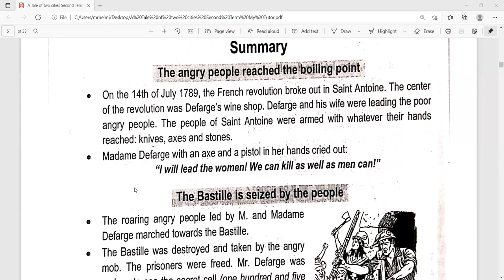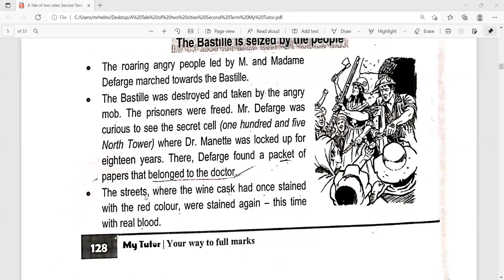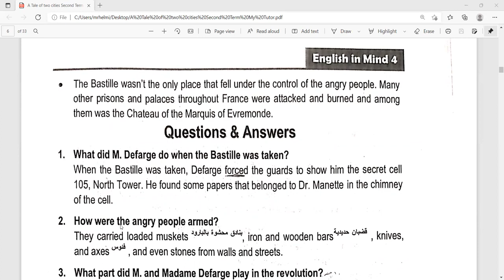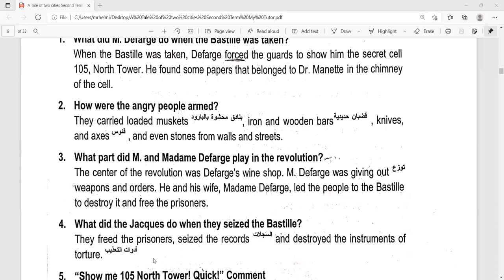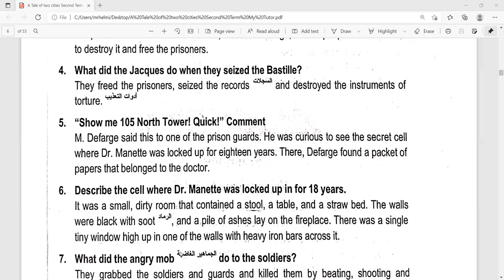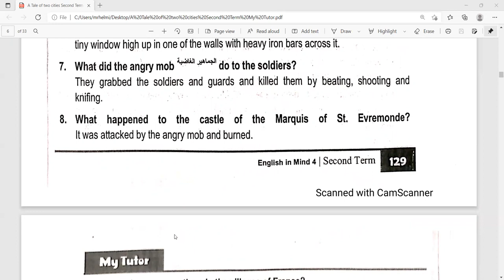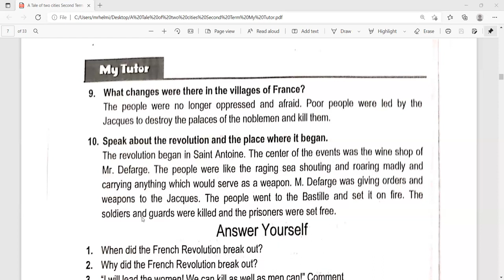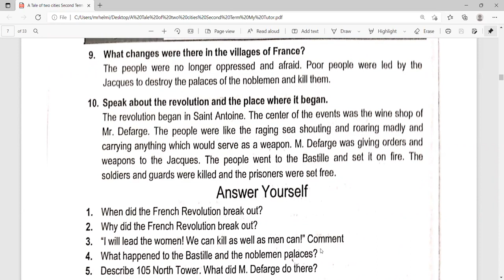Chapter 11 A tale of two Cities Second term Grade 9 القصة المقررة علي مدارس اللغات و ابنائنا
Chapter 11   A tale of two Cities   Second term   Grade 9  القصة  المقررة علي مدارس اللغات و ابنائنا second semester 2023